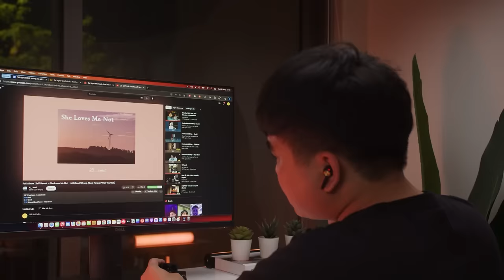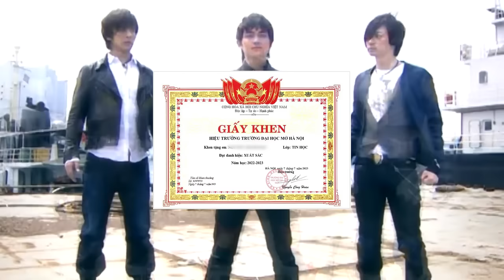Review Xàm: Anh Hùng Trái Đất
Video này tôi lấy nguồn ở đây: Guangdong Alpha Animation & Culture | OFFICIAL

Mobile: Mr. Nguyễn Văn Linh
Zalo (nhanh nhất) và SĐT: 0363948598